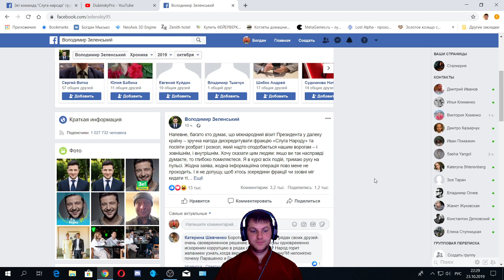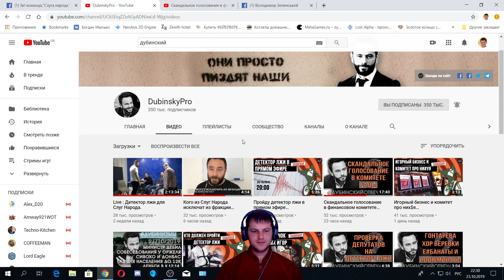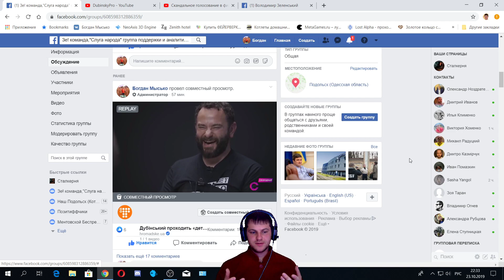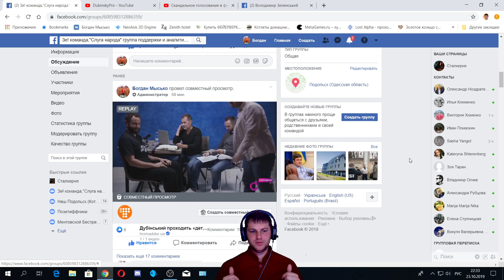Историческое прохождение полиграфа в Украине!Если Дубинский не п...здит,то тогда Кто? 🤔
Сбор средств на развитие канала!
Карта MasterCard для пожертвований:
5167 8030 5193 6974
WebMoney-кошельки для перечислений:
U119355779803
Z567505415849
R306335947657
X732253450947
Perfect Money: U21588991
Кошелек ZCash ZEC: t1eZnuyDKC2jr6zr7dZh95ZDEA8gxAXS2KV